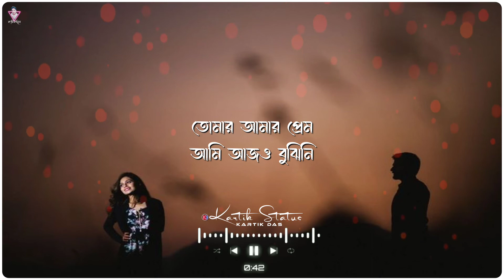Tomar Amar Prem(তোমার আমার প্রেম) | Bengali Song Whatsapp Status Video | Zubeen Garg | KartikStatus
Hello Friends Wellcome My Youtube Channel...
I'am
       KARTIK DAS

Keep Loving Me & Supporting Me. 🥰🙏
Important Notice : These All Things Are Copyright. We Just  Edit & Published To Audience Entertainment Purposes Only ...

Original Credit  :

Movie: Main Aur Mrs Khanna (2009)
Song : Tomar Amar Prem
Movie : Jaaneman
Singer : Zubeen Garg
Lyrics : Priyo Chattopadhyay
Director : Raja Chanda
Screenplay and Dialogues : N. K. Salil
Presenter : Shrikant Mohta and Nispal Singh
Produced by : Shree Venkatesh Films Pvt. Ltd.
and Surinder Films Pvt. Ltd.

Status Lyrics : @Kartik Status